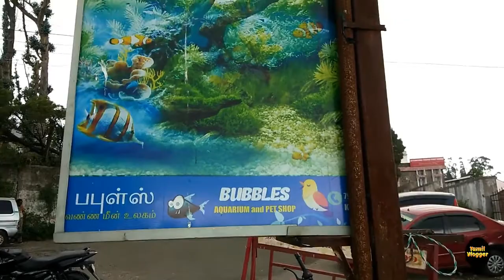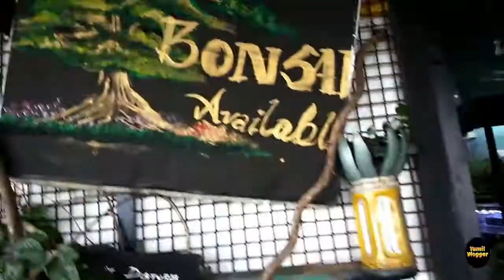Aqua planet Aquarium Fish shop | biggest aquarium shop | Rottweiler dog all training| Tamil vlogger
published on 27Jun,2020

Here is the video of kodaikanal fish market.This is the place where you can buy all kinds of pets at the cheapest price in India.

              Thank u.